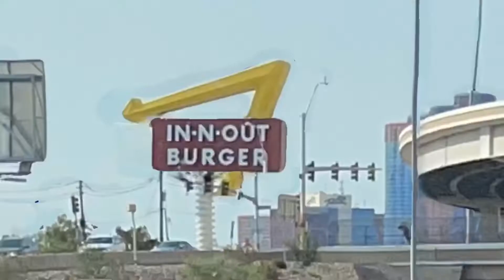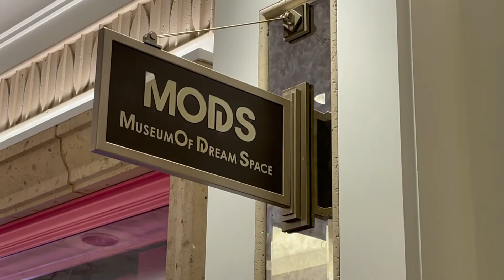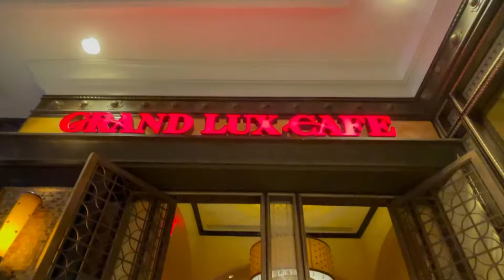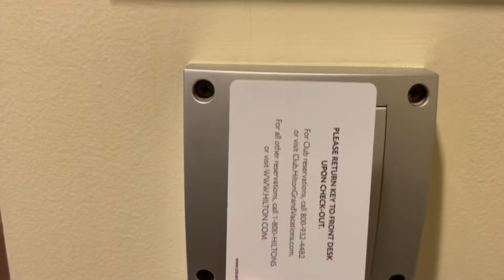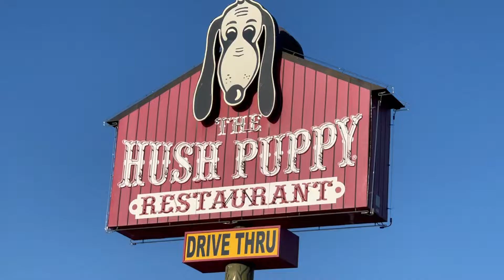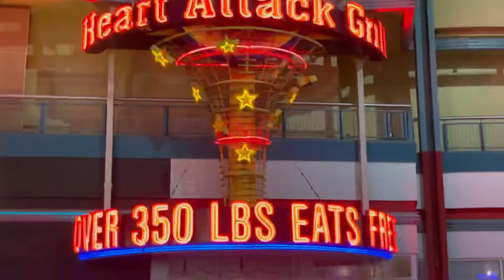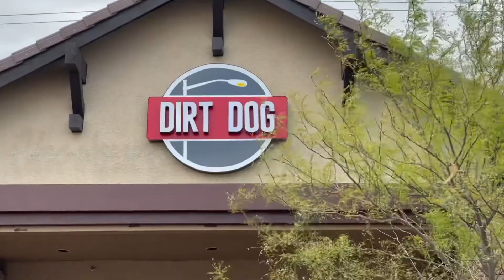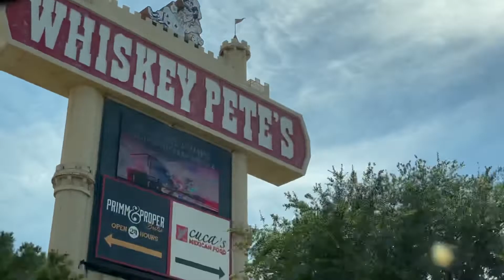Las Vegas Trip! | Living That Wells Life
For Ava & Tanesha’s Birthdays, the family heads to Vegas every year. Join us as we tour the city and try amazing food!

Places eaten at (in order):
- Grand Lux Cafe
- Hush Puppy
- Dirt Dog

Other songs (in order):
- Warm Nights by LAKEY INSPIRED
- Chill Day by LAKEY INSPIRED
- Taking Off by LAKEY INSPIRED